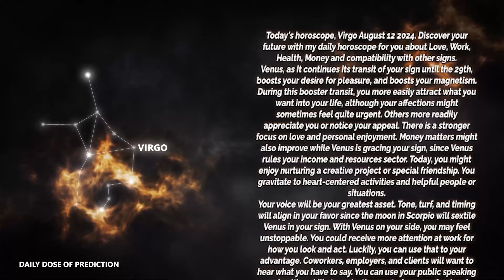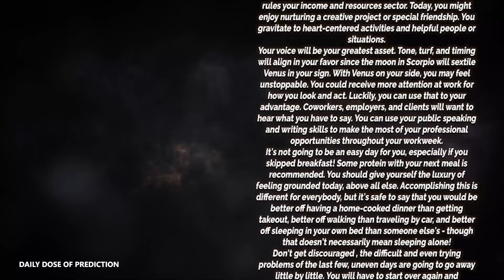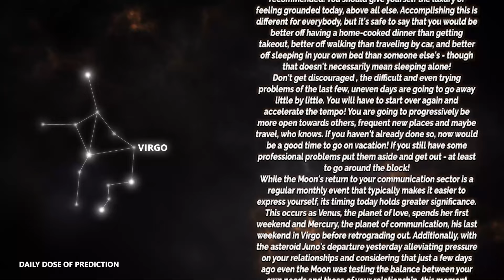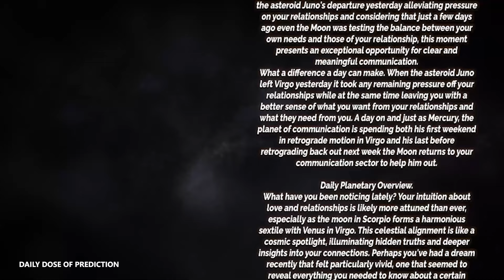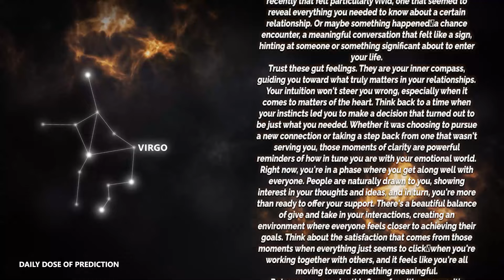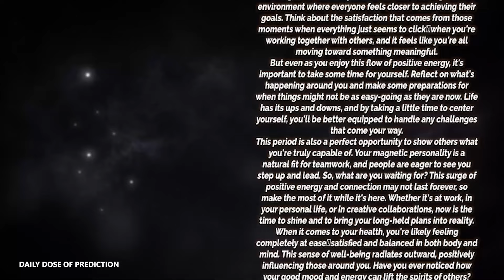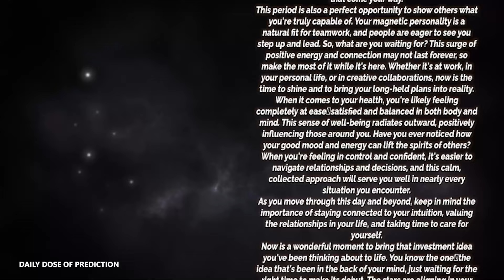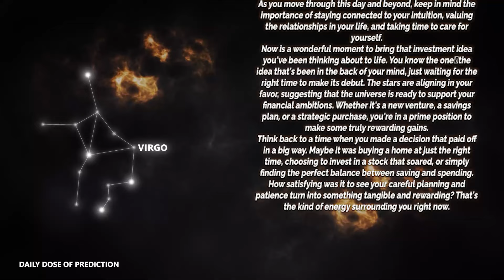Virgo - Today Horoscope - August 12, 2024 - Daily Horoscope - Horoscope for Today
Today's Horoscope Virgo August 12, 2024. Discover your future with my daily horoscope for you, my dear Scorpio sign in love, work, health, money and compatibility with other signs. Free daily horoscope!

Virgo Horoscope Today  August 12, 2024
Daily horoscope Virgo 12 August 2024
Horoscope Virgo August 12, 2024

Virgo love horoscope August 2024